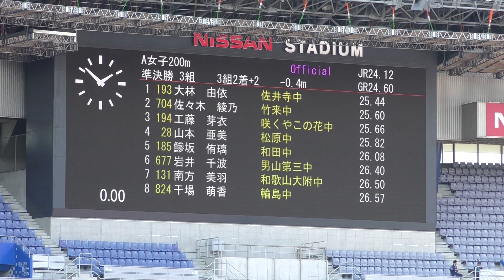H29 ジュニアオリンピック A女子200m 準決勝3組